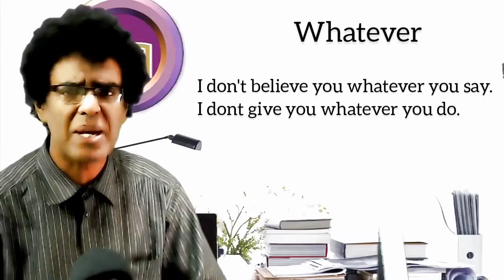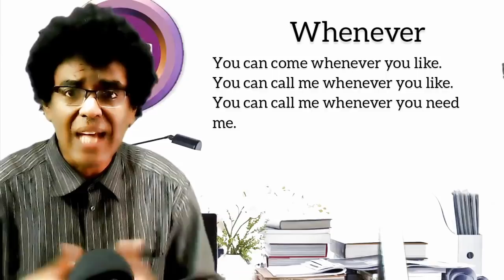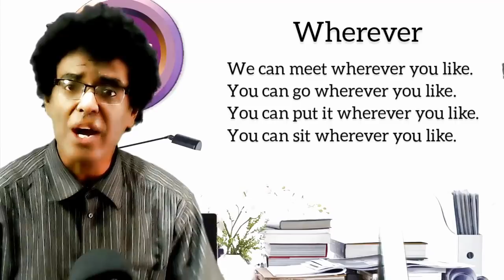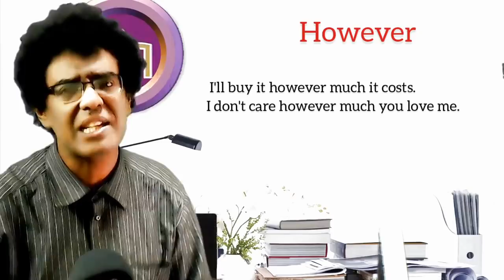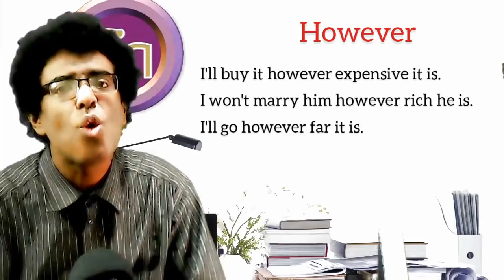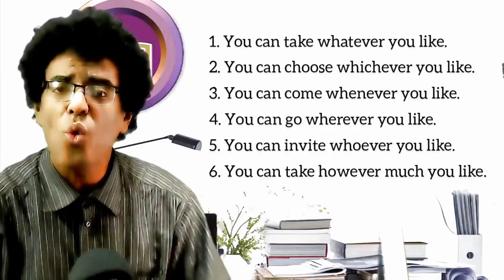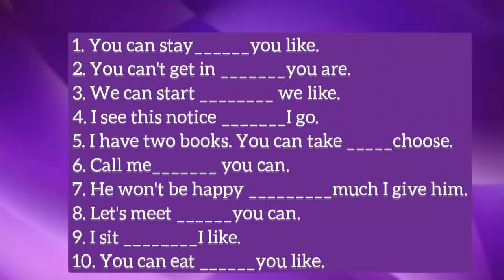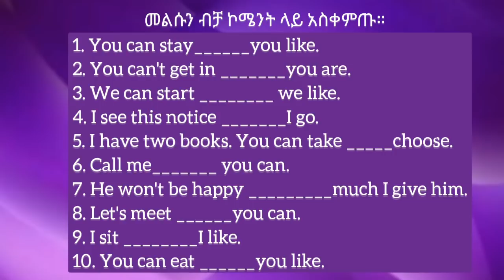Teacher nigus 65 -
Learn @teachernigus